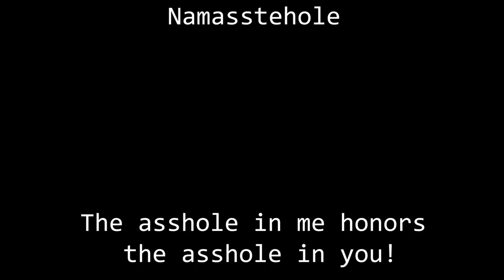Daily Asshole Tarot - 10/30/18